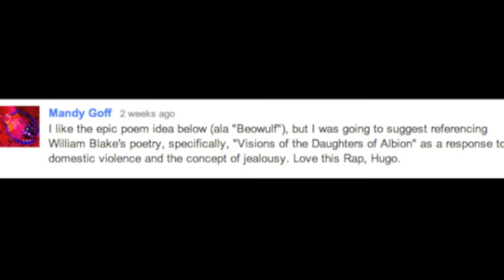'Balance' Rap Vlog 4 - Hugo The Poet (Hip-Hoptimist)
Not a perfect performance, but just wanted to get a rap fix amidst administrative overload

Words

where I attempt to decipher the science of the signs behind finding
myself a survivor of the arrival of the divine incisors
precisely timed to slice us in twenty twelve and bite us
inviting us to finally perceive the force inside us
and breathe in feeding off all that inspires us
taking a long view of the constant progress up the core of the spirals
 outpacing the four apocalyptic horse riders
I'm rhyming after arriving late in the scene
But with a high level commitment entering within my brain
that even if I kick it at three fifteen
in the morning I should still be able to call in a sweet sixteen
and just drop it over a beat that you can vibe with
And give you updates about how my human life is
how in the last 14 years I flew the sky with
a spirit akin creatively to some do or die shit
I began buried in the bedrock with fossilised trilobites in
but kinesiologically cracked my psyche like psilosybin a trajectory from the very depths of these suicidal
tendencies to the summit of the Newton Spiral
igniting a bright light behind both eyelids
with the type of heiroglyphic writing that woke Isis
getting ready to resurrect and reconnect like osiris
dialating my whole being, extending my soul's iris
until I beheld the enlightenment I'd never seen before
and then I died, causing a dose of DMT to pour
but when the getafix wore off, my body brought me back through a ouija board
and I began the life that my third eye was squeejeed for
allowed me to look deep in my core
and perceive the reason I incarnated in this physical form
the river styx became the stream of my thoughts
a stream of consciousness that became easy to ford
I began to be more honest with my parameters
composing odes and sonnets in dactylic hexameter
every character suffused with assonance, consonance
constantly shifting mosaic rhymes in metrical patterns ta
zoom in on onomata-poeia, a single tear, my aim to pull
classical epic poetry forth, rekindling my flame to full
needing to erect defenses to hold at bay a wolf
I entered the cave, with a sword, and realised I was part Beowulf
part Grendel's mummy, part kamikazi
part idiot savant, part grammar nazi
part ghandi, part Richie Cunningham, part Fonzi
part shark jumping part Red Sea, part Dali
participle, part invisible, part monk, part avenging mariachi
part principal, part remedial class, part tamagochi
part of me's the one sober god at a bacchus party
and the other is playing pan pipes, swigging back bacardi
And when I recognised the true soul balance
I could move beyond just some pseudo talents
get all my rhymes flipping in line like a judo phalanx
and truly become who you know as Hugo Farrant
so thanks for listening to this missive sent
from my ink and pen, transmitted via interwebs
til next time I find time to rhyme and represent
I've given you twenty five opinions, my fifty cents